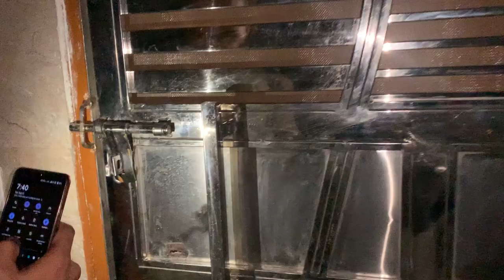FINALLY KHUD KA FLAT ? | VLOG | VIRAT SINGH